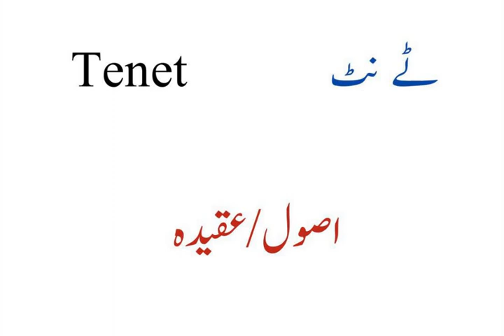ENGLISH VOCABULARY for Preparation of CSS & PMS Exams